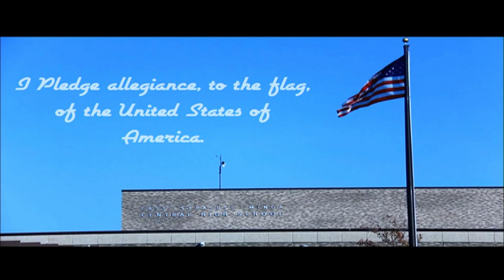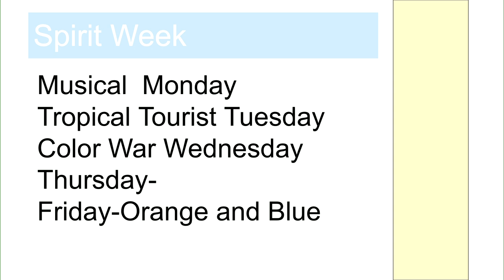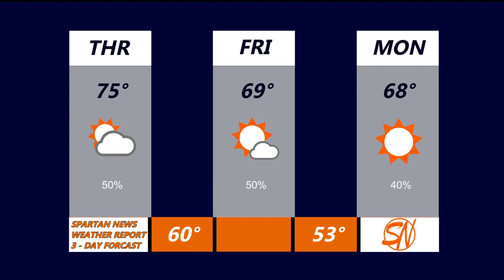September 23, 2021